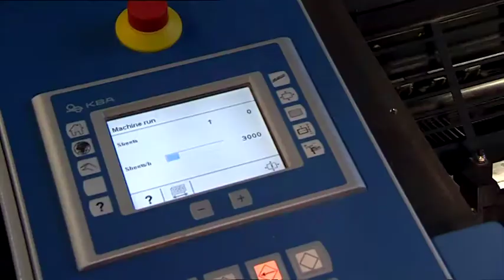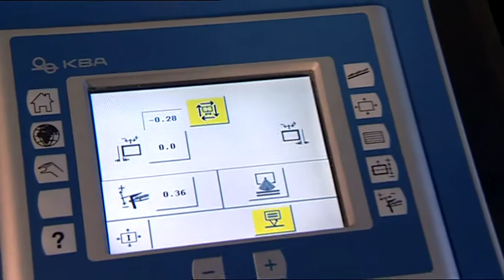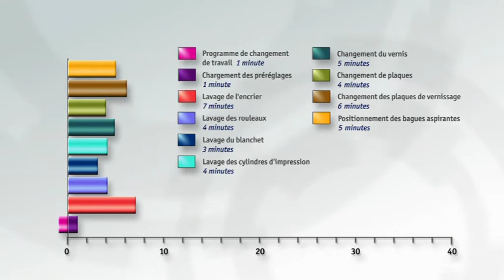Rapida 106 Entraînements individuels DriveTronic